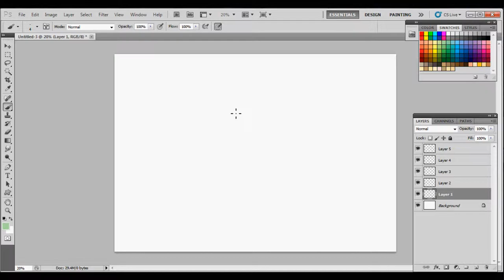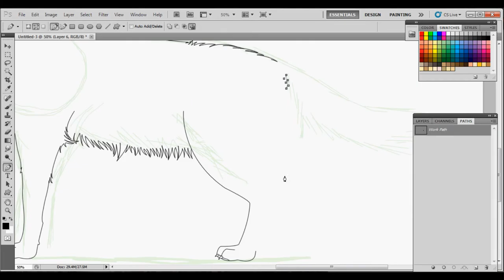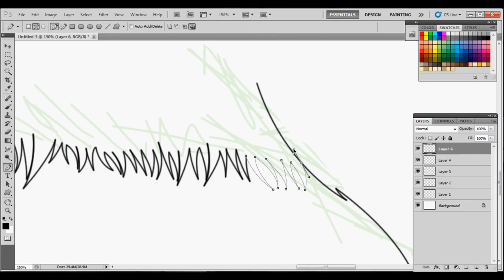Striped Hyena Speed Drawing [1/2] [HD]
Part one of two [second half not released yet].
Striped Hyena made with Photoshop CS5.1.
No tablet or pen. Only mouse.
A couple hours condensed into two minutes.